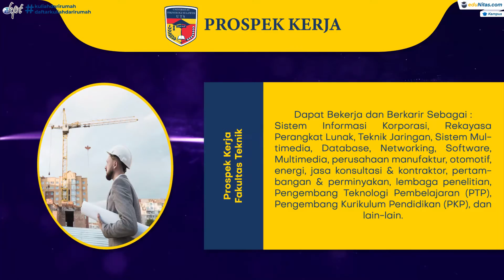Universitas Teknologi Sulawesi Makassar, kuliah karyawan Online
Jl. Tallasalapang No.51 Rappocini, Makassar

Tersedia Jurusan :
• S1-Akuntansi
• S1-Ilmu Kesejahteraan Sosial
• S1-Ilmu Politik
• S1-Teknik Elektro
• S1-Teknik Industri
• S1-Teknik Kimia
• S1-Teknik Lingkungan
• S1-Teknologi Hasil Pertanian
• S1-Teknik Sipil